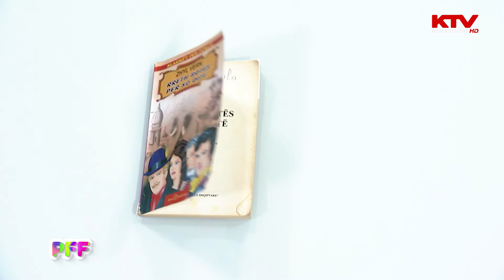Si të krijojmë faqeshënues nga letra?